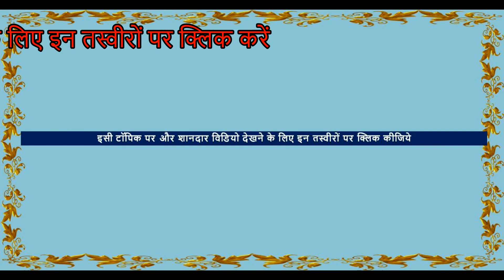Jannat Stud Farm Ajmer-Colt Al Bahar इब्राहिम खान को ये शौक कैसे लगा? Horse Video घोड़ा विडियो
Colt – Al-Bahar , Sire Rajroop, Grand Sire Rajhans, Great grand Sire Rajtilak ( Udaipur Palace)
Mare Warda - Sire – Prince Of Dod  -Punjab

pushkarmela19

pipli FSA ENTERTAINMENT exploring Rajasthan